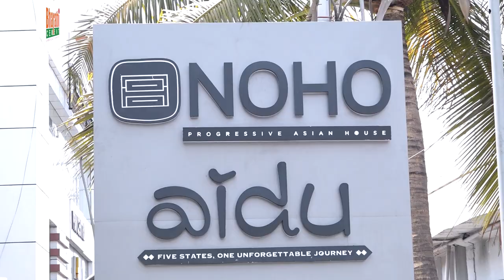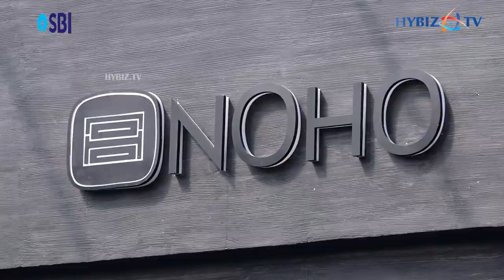NOHO -The Progressive Asian House Now At Hyderabad | Asian Cuisine | Hybiz tv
NOHO Emerges as the pioneer of Asian cuisine, a culinary haven that transcends taste into an experience